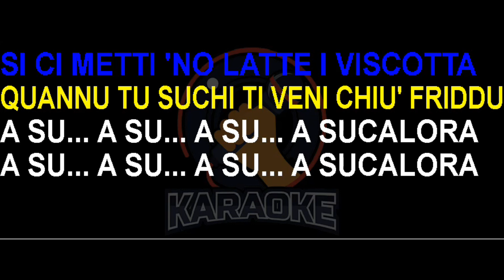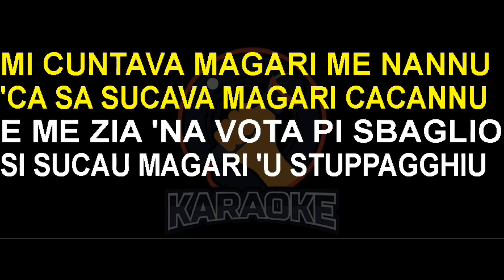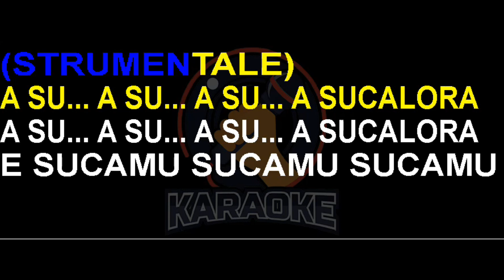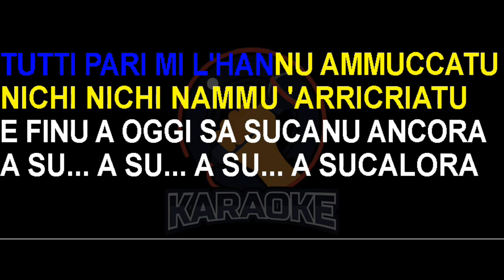Brigantony - A sucarola (Lyrics) Karaoke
A su a su a su a sucalora

Tutti pari nill'ama sucatu
Tutti pari nill'ama ammuccatu
Nichi nichi n'ama arricriatu
E finu a oggi sa sucunu ancora

Cu cci fa u puttusu cchiu rossu
Cu cciu lassa macari cchiu strittu
Su cci metti nto latti i viscotta
Quannu tu suchi ti venni cchiu friddu

Nichi nichi non n'ama affruntatu
Anzi spatti n'ama arricriatu
E sucamu sucamu sucamu
Cca sucalora n'arricriamu

Mi cuntava macari me nannu
Ca sa sucava macari cacannu
E me zia na vota ppi sbagghiu
Si sucau macari u stuppagghiu
Mi riceva me zzu Umbertu
Ca sa sucava nto gabinettu
Picchì c'era so frati Turiddu
Ca a sucalora a vuleva iddu

Fino a oggi sa sucunu ancora
Cca sucalora n'arricriamu

Cca sucalora n'arricriamu
Finu a oggi sa sucunu ancora